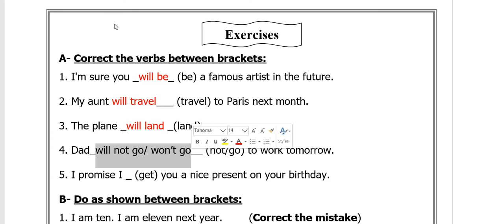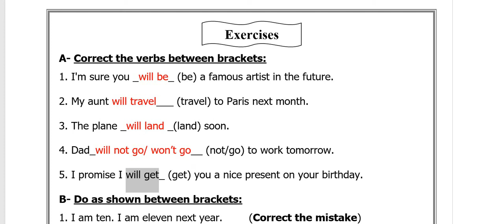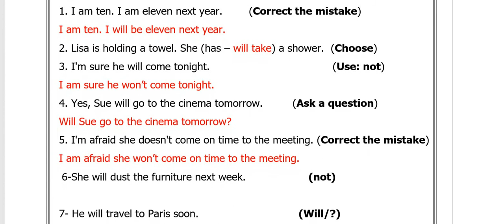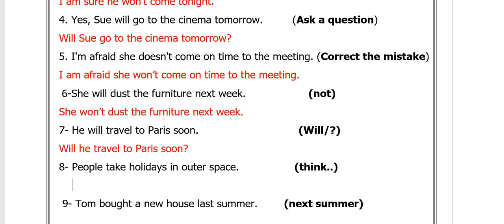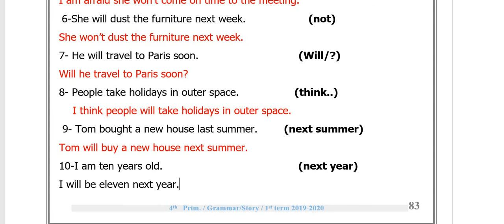4th prim - Grammar - future - (will) part (2)